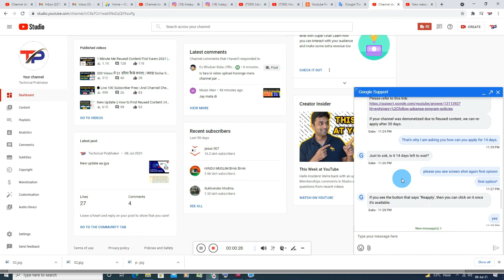Reused Content Find, Remove And Monetize 3 Days! Reused content kaise hataye 2021 Me | Hindi/Urdu